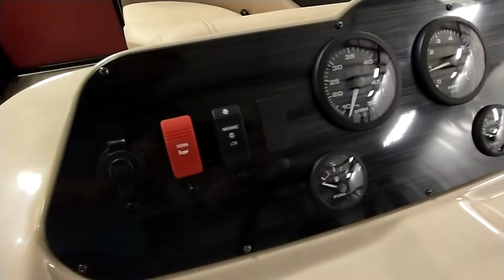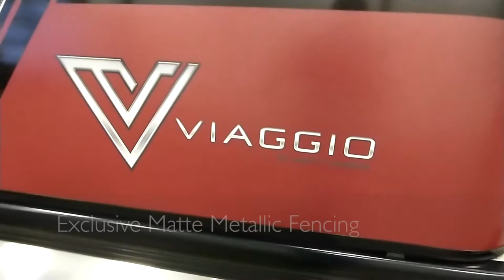Walk-Through of Lago 18R Pontoon Boat | Viaggio by Misty Harbor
Misty Harbor has been well-known in the business these last 30 years as the BEST VALUE for your money, and with the new Viaggio line-up, the value couldn't be greater!